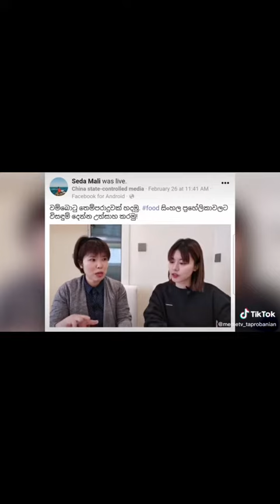deveni inima/deweni inima/hodama tika/sl drama/anuhas/deumi/aksha/saheli/nadagan karayo/pissai pissi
ආතල් එකේ බලන්න 😅🤣🤣😁🤣🤣🤣🤣🤣😀😀😀🤣😲😁